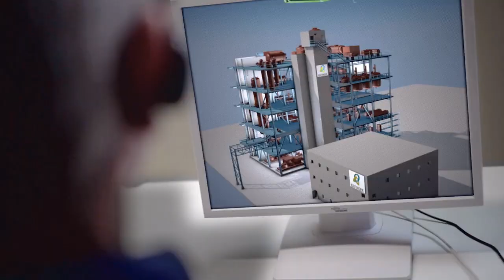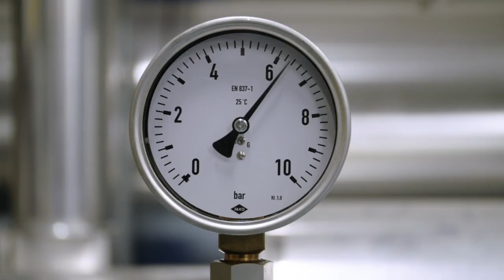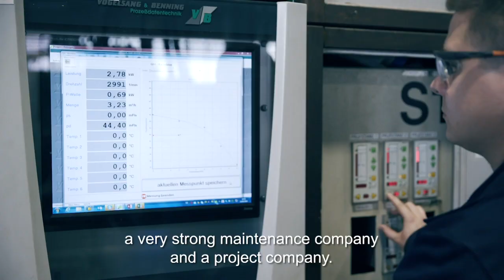We increase the competitiveness of our customers – Bilfinger Industrial Services in Austria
In Austria, Bilfinger merged two large companies. A strong maintenance and a project company. Bilfinger Chemserv and Bilfinger VAM became Bilfinger Industrial Services GmbH. The new national subsidiary of Bilfinger is now the largest industrial service provider in Austria, headquartered in Linz. By bundling resources and technical know-how, Bilfinger Industrial Services creates the requirement to serve customers qualified and from a single source. We bundle our strengths for the benefit of our customers.